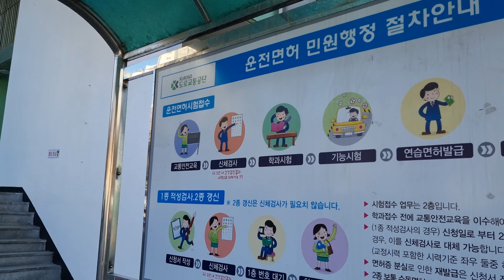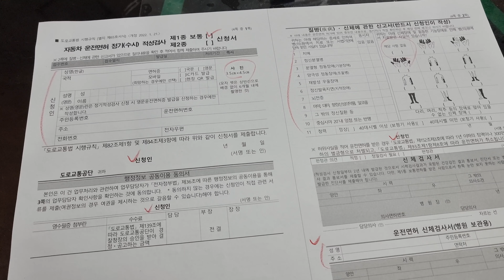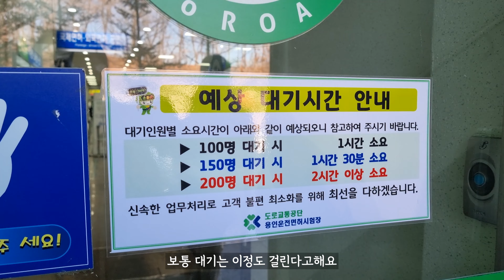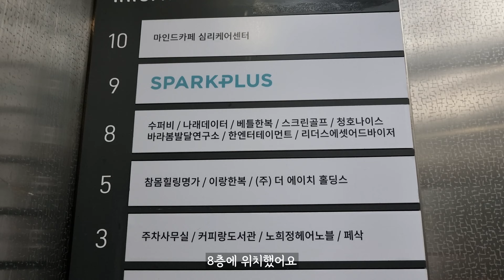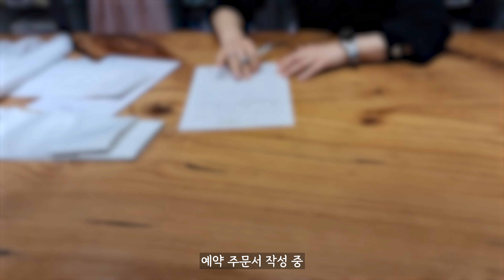운전면허 적성검사|결혼식 혼주 외 하객한복 대여|브이로그|도로교통공단 용인운전면허시험장|베틀한복 판교분당점|이브자리|1종 보통 면허|vlog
베틀한복 판교분당점 측에 촬영 허가 받았습니다!

과거 면허 취득할 때에 강사님께서 여자가 왜 트럭을 몰려고 하느냐라는 질문을 받기도했었고 그냥 쉽게쉽게 2종 따지 왜 굳이 1종따려하느냐 라는 질문도 받았었습니다.
그리고 그렇게 오래살지않았지만 근 10년간 (사실 대학 초반쯔음) 고작 운전면허로 으스대는 사람들도 많았고. 굳이 왜 그러는지 모르겠지만.
우리집 분위기는 당연히 1종 취득이 맞는거였어요.
우리 집 친인척까지 1종 아닌 사람이 성별 관게 없이 없었는데 왜 여기서 성별을 나누는지 모르겠습니다! ^^

부모님 말씀으로는 청력이랑 손감각 뭐 하는것도 있다그랬는데 딱히 그런것도 없네요!

한복 너무 이쁘지요! 본식에는 얼마나 더 이쁠지 기대됩니다.